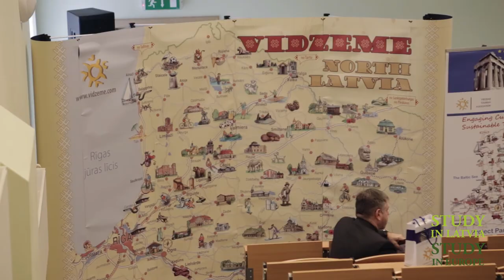Study in Latvia, Study in Vidzeme University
Find out why international students of Vidzemes augstskola choose to STUDY in Latvia.
 "From mysterious castles to jolly breweries and stunning lakes, there’s nowhere like Valmiera and Northern Vidzeme".